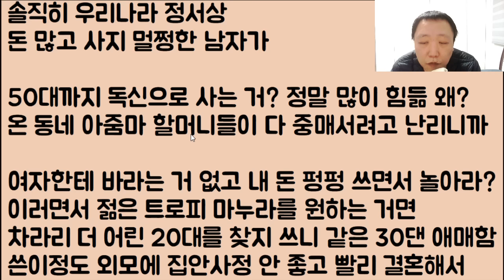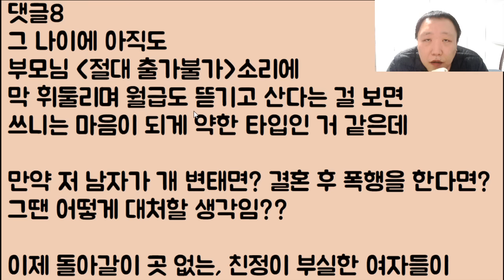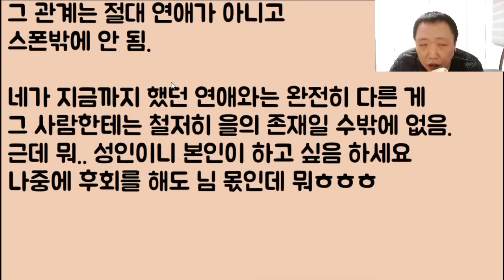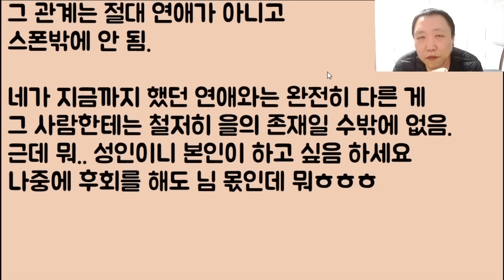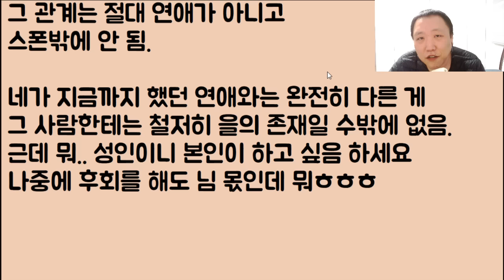[진퇴 양궁창!!?] 19살 연상 아저씨가 들이댐 처음엔 더럽고 혐오 그 자체였는데 어머? 돈이 진짜 오지게 많네? 꼭 결혼해서 시궁창 탈출해야지ㅠ